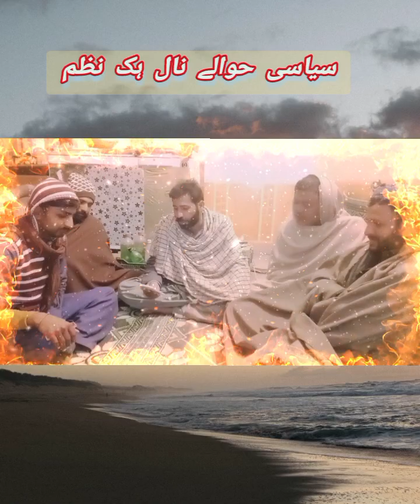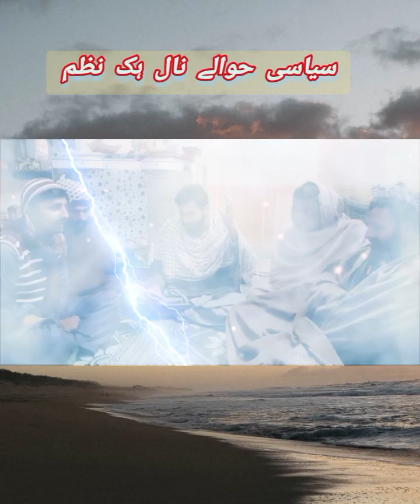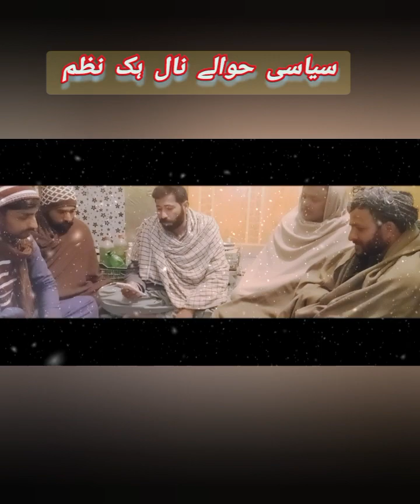best sad poetry status afkar alvi sad saraiki///best urdu sad poetry status//best sad poetry status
We are uploading videos on best sad poetry whatsapp status this is he best channel where you wil be find all about the poetry like best sad poetry status,best sad poetry whatsapp status
best sad poetry status,best sad poetry screen
best urdu sad poetry status,best friend sad poetry status,saraiki sad poetry whatsapp status
afkar alvi sad saraiki poetry,saraiki sad poetry shakir shuja abadi,urdu sad poetry status,urdu sad songs for broken hearts and etc.